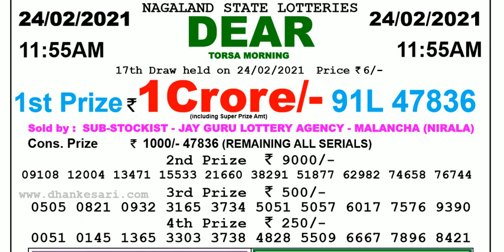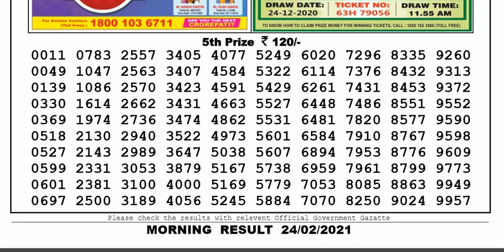Nagaland Lottery Sambad Result | Dear Lottery